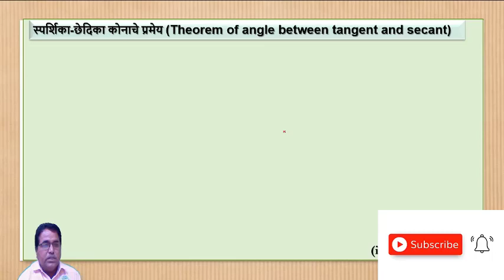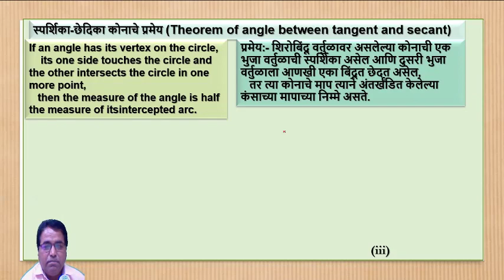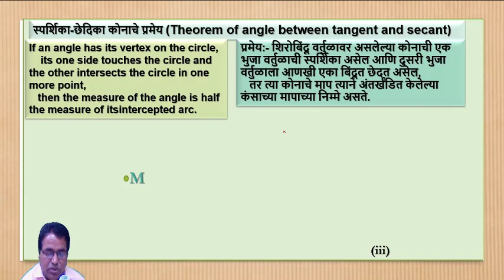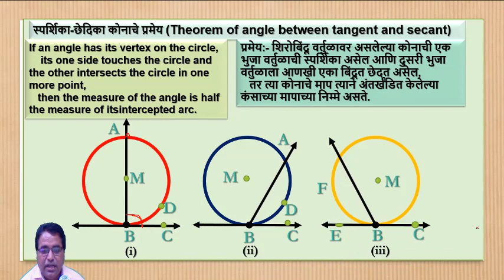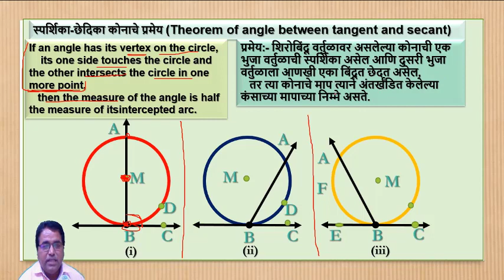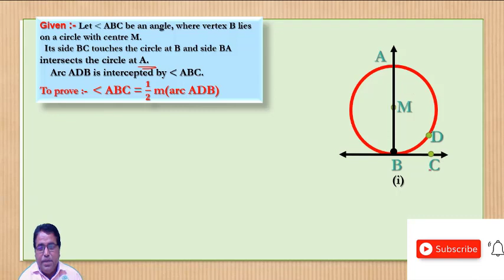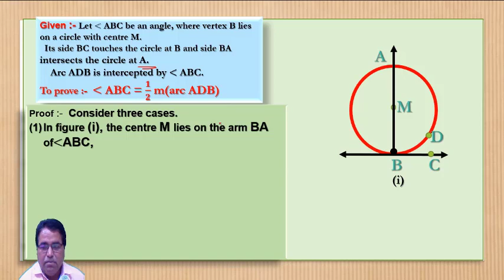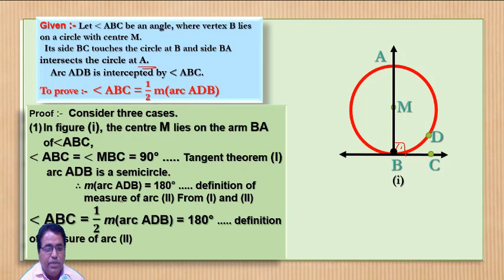स्पर्शिका छेदिका कोणाचे प्रमेय |theorem of angle bet tangent& secant|circle|ssc board|ekad sir live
चक्रीय चौकोन | cyclic quadrilateral | opposite angles are supplementary | ssc board
3)